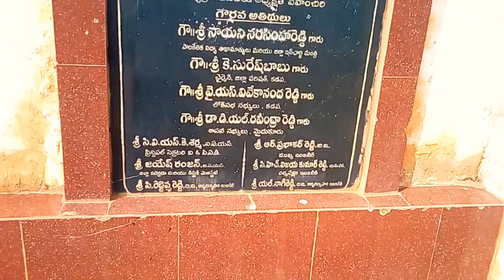Telugu ganga in gudipadu